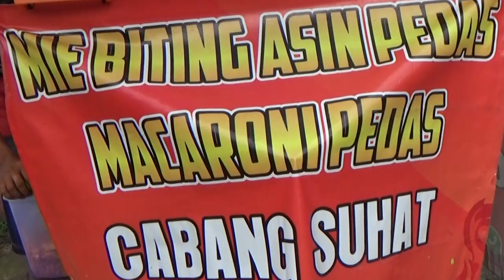MAKAN MI LIDI GRATIS MASA LALU | Kuliner Malang - Ngalam Njajan #5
Yang hobi banget nyemil yang pedes-pedes sekaligus nostalgia masa kecil, cemilan ini cocok banget rek.
Murah meriah, pedes e kane sisan. Wes ayo mampir gak kesuwen lur!

Beli di mana?
📍 Di pinggir jalan Mertojoyo, Merjosari, Lowokwaru, Kota Malang

Ngalam Njajan adalah sebuah segmen dari Wearemania TV, dimana kami akan mencoba dan membagikan rekomendasi kuliner Malang Raya.